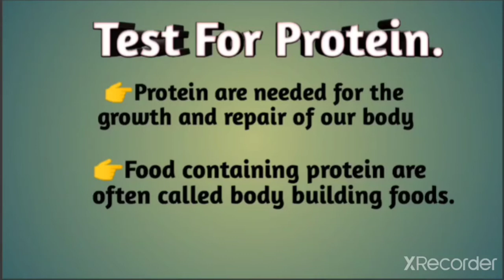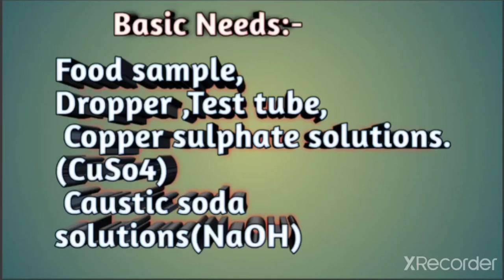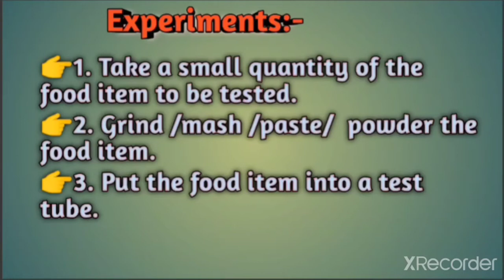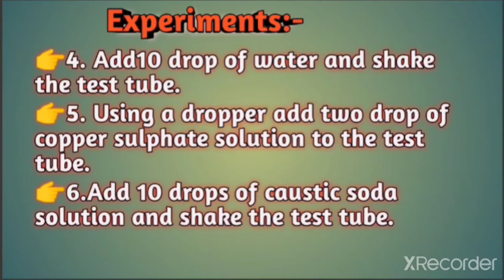Test For Protein. Welcome you Effective flying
2 .Lecture on Test for Protein by RN Sir .

Please join our other platforms